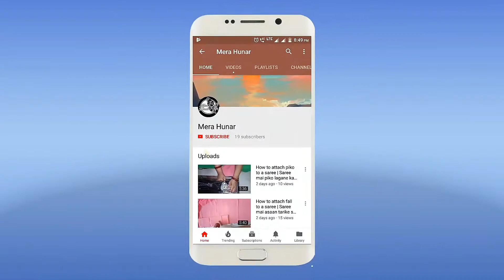Beautiful designer kurti stitching tutorial | सुंदर डिज़ाइनर कुर्ती कैसे सिलें ।